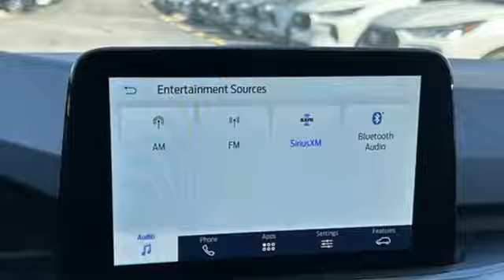New 2025 Ford Escape Taylor MI Southgate, MI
Year: 2025
Make: Ford
Model: Escape
Trim: Active
Engine: 1.5L EcoBoost
Transmission: 8-Speed Automatic
Color: Black
Interior: Cb Ebony Unique
Stock #: SUA05728
VIN: 1FMCU9GN9SUA05728

Address:
10725 Telegraph Road